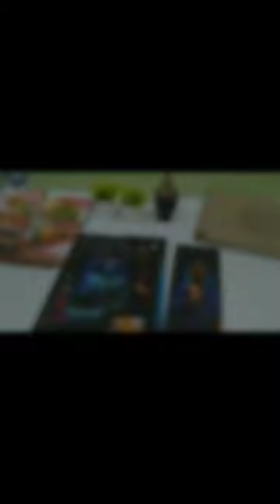Digital reprint paintings/Flipkart